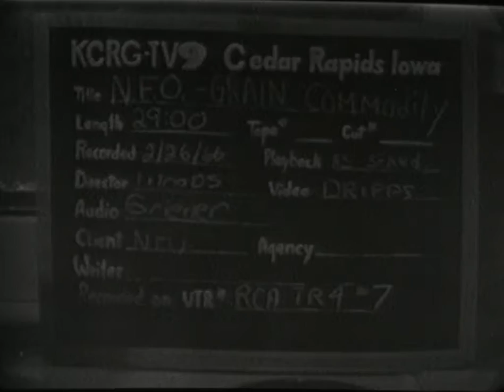NFO-71(AV10478) US Farm Report: Grain Sales by NFO with Staley, Goodman, Engels